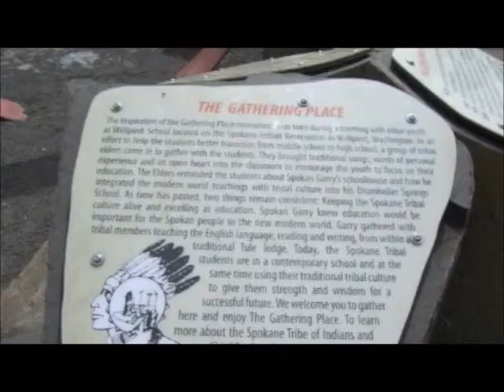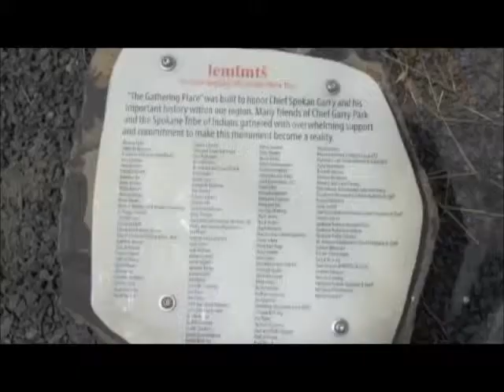The Gathering Place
Images courtesy of the Northwest Room, Spokane Public Library, Spokane, WA and Tony and Suzanne Bamonte, Spokane, WA, and images taken by Tracy L. Rebstock